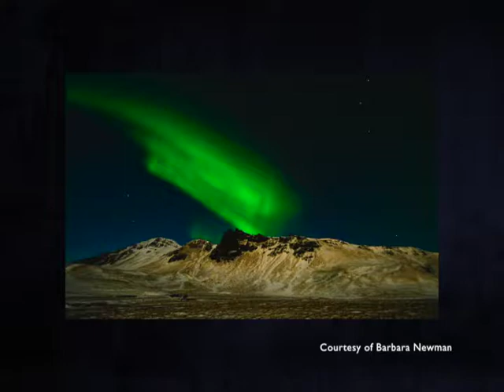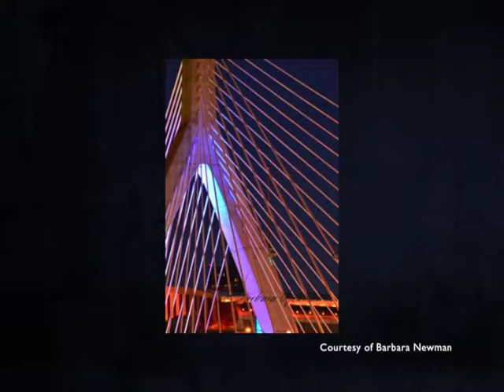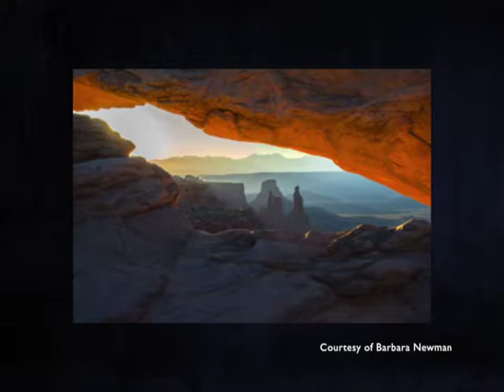At Your Library: Barbara Newman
Photographer Barbara Newman talks about her photography that will be on exhibit at the Thomas Crane Library throughout the month of March.